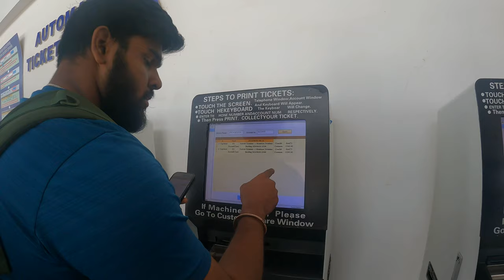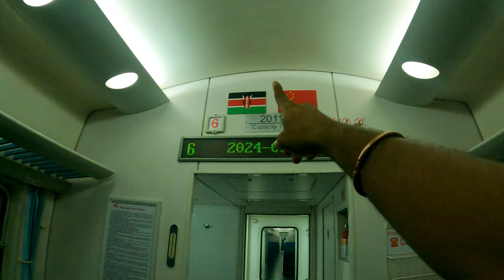Best Train Journey in Kenya🚆 || Safari Train Vlog || Me Mani || Africa Series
One of the most epic train journeys in Africa, It’s quite a unique experience, in this train journey we can experience beautiful views and we can watch wild animals,for more details please watch full video❤️